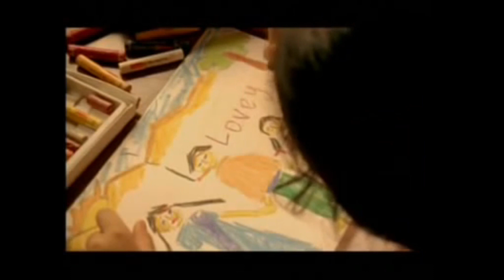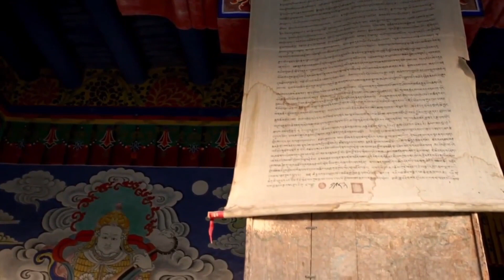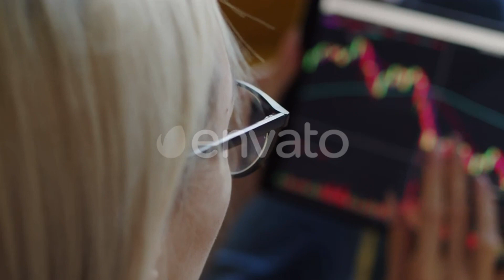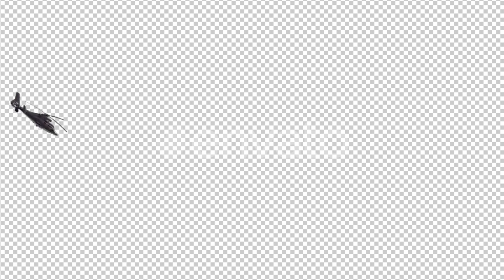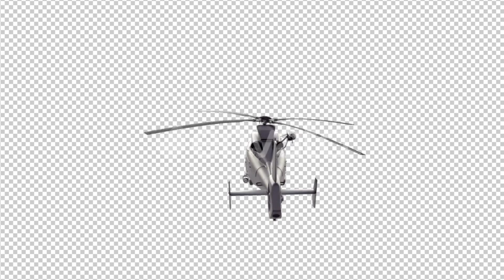Bandit Queen full movie review | Bollywood Movie Review | Seema Biswas | Drama | Cinema Review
Bandit Queen full movie review | Bollywood Movie Review | Seema Biswas | Drama & Political  | Cinema Review

The Bandit Queen, full movie in Hindi, is a 1994 film based on the life of Phoolan Devi, a notorious bandit queen of India. Directed by Shekhar Kapur and starring Seema Biswas as Devi, the film is a powerful and disturbing account of a woman who was forced into a life of crime after being subjected to horrific abuse and violence.

Despite its controversial subject matter, the Bandit Queen was a critical and commercial success, winning numerous awards, including the National Film Award for Best Feature Film in Hindi. It is considered to be one of the most important films ever made about India and has been praised for its realistic portrayal of the country's social and political problems.

The film begins with Devi's childhood in a small village in Uttar Pradesh. She is sold into marriage at a young age and is subjected to physical and sexual abuse by her husband and his family. After escaping from her marriage, Devi joins a gang of bandits and eventually becomes their leader.

As a bandit, Devi is known for her ruthlessness and her willingness to use violence to achieve her goals. She is also known for her compassion for the poor and oppressed, and she often robs from the rich to give to the poor.

The film follows Devi as she leads her gang on a series of daring raids and robberies. She is eventually captured and imprisoned, but she escapes and continues her life as a bandit. The film ends with Devi's assassination in 2001.

The Bandit Queen is a powerful and disturbing film, but it is also an important one. It is a film that forces us to confront the harsh realities of Indian society and the challenges faced by women in India. It is a film that will stay with you long after you have seen it.

In 1994, the notorious Bandit Queen, Phoolan Devi, became the central character in a gripping Indian film titled "Bandit Queen." This full movie, directed by Shekhar Kapur, portrayed the tumultuous life of Phoolan Devi, played by the talented Seema Biswas. The film showcased the harrowing journey of Phoolan Devi from a young girl facing oppression to her rise as the feared Bandit Queen of India. Nirmal Pandey's remarkable performance added depth to the movie, making it a compelling cinematic experience.

"Bandit Queen" wasn't just a film; it was a portrayal of the hardships and resilience of a woman who defied societal norms and became a symbol of rebellion. The film delved into the life of the bandit queen, highlighting her struggles and the events that led her to become a feared figure in India's history.

Despite its controversial and graphic scenes, "Bandit Queen" received critical acclaim for its bold storytelling and the exceptional acting of Seema Biswas. It remains a significant part of Indian cinema, shedding light on the life of the notorious Bandit Queen, Phoolan Devi.